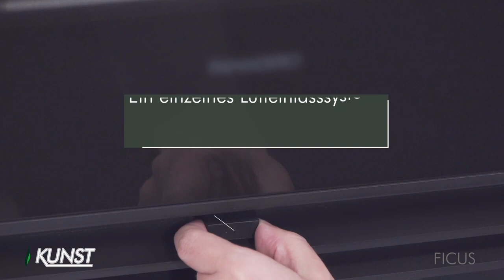Kaminofen Kunst Stove Ficus - Hochwertiger Holzofen auch mit Holzregal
Kaminofen Kunst Stove Ficus
Hochwertiger Holzofen auch mit Holzregal
Kaminofen mit großer Sichtscheibe und optionalem Holzfach.
Der Kunst Stoves Ficus ist hergestellt in Spanien und in verschidenen Ausfühungen versandkostenfrei zu bestellen bei

www-ofen.gmbh

Spezifikationen:
Leistung 7,5 kW
Effizienz 80,7%
Gewicht ab 137 kg
Heizvolumen 230 m3
Rauchabzug Oben
Maße 702x481x480mm